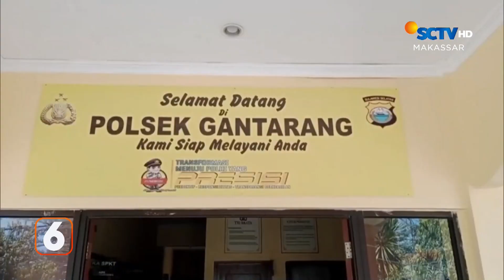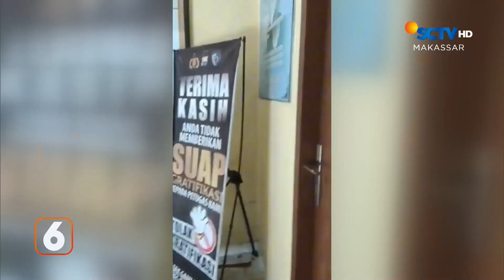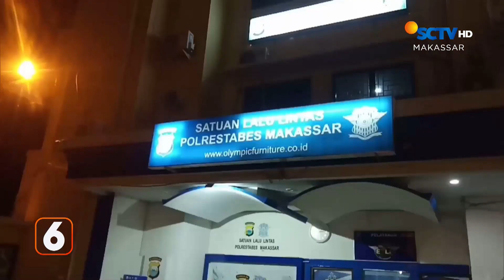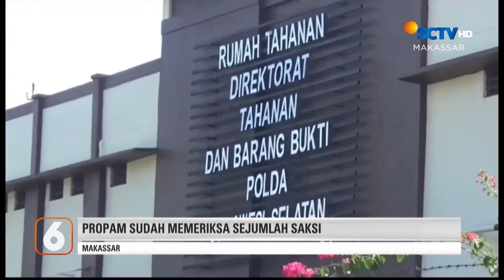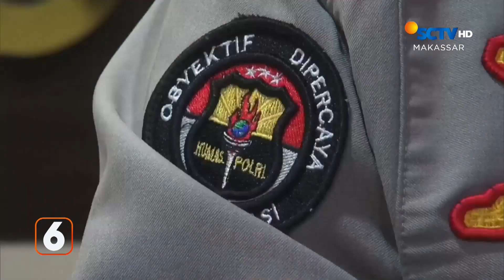Kantor Lurah Mariorennu Dirusak, Kaca Pecah | Liputan 6 Makassar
Liputan 6 Makassar, 23 Agustus 2023 Part 1